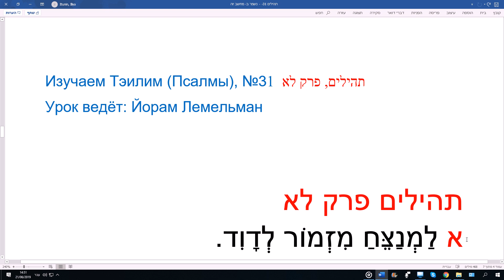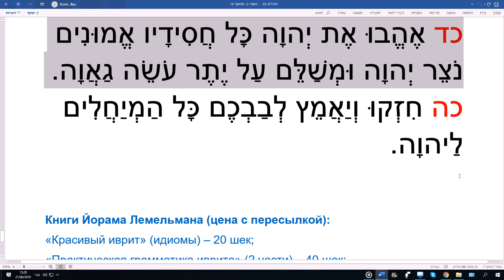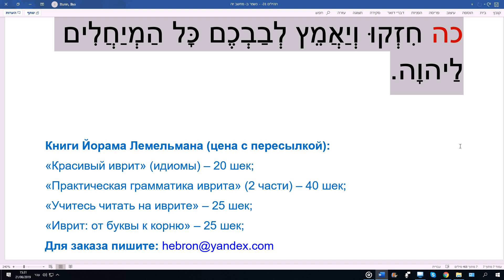Изучаем Тэилим (Псалмы), №31. Урок ведёт Йорам Лемельман